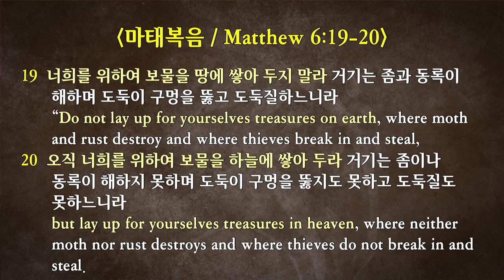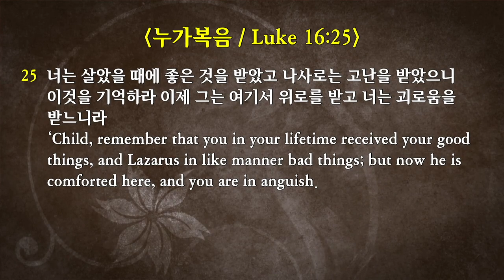2019-9-8 “성숙한 믿음 #14. 믿음과 물질" (약 5:1-6)